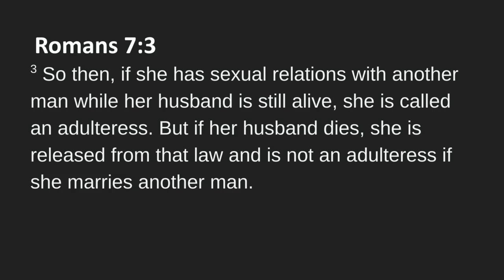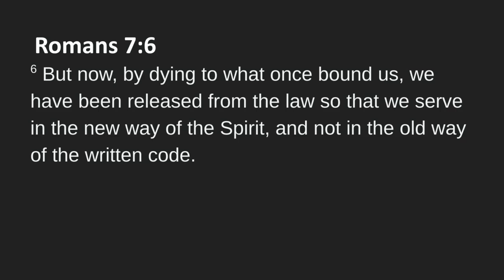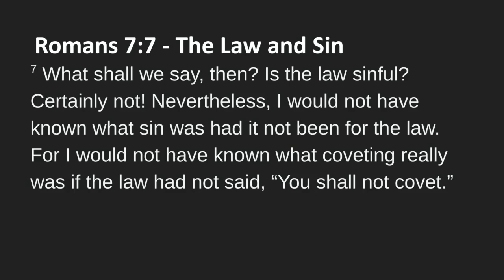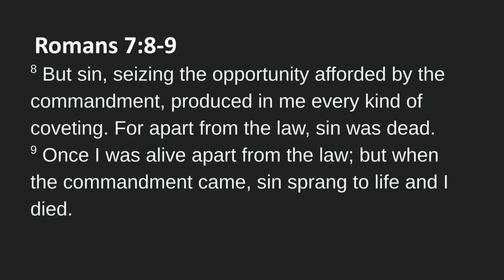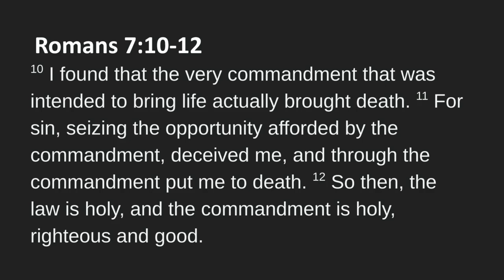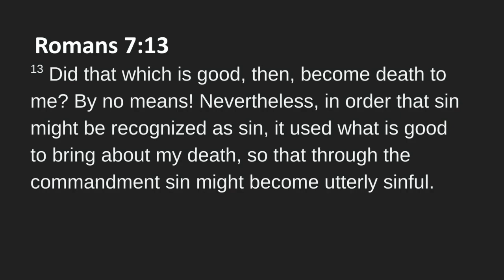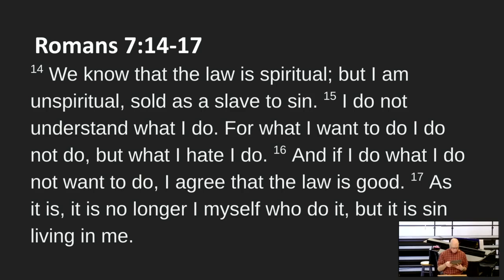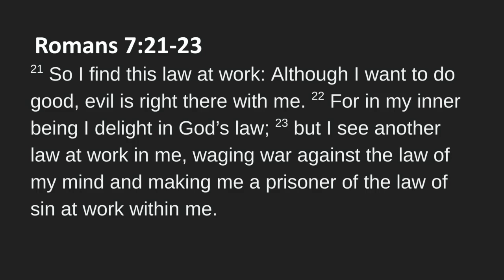Heart Song Church service on 08/04/2024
Easter Sunday service "The War Within" with Dr. Gregg Pusateri.